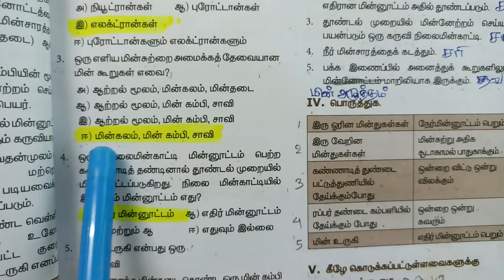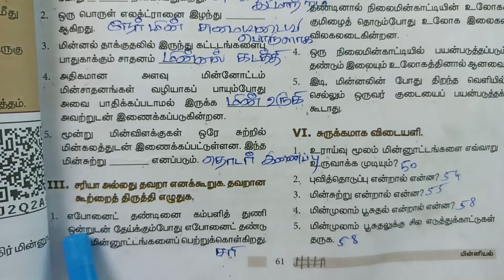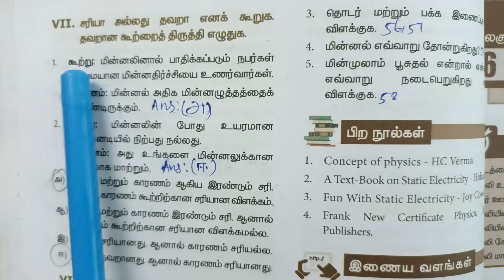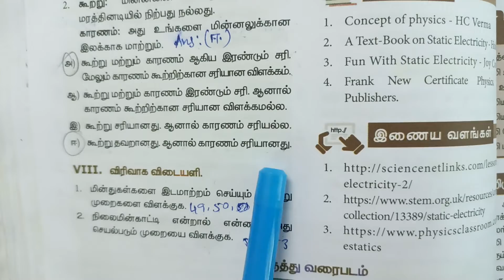8th | Science book back questions and answers | 5 மின்னியல்